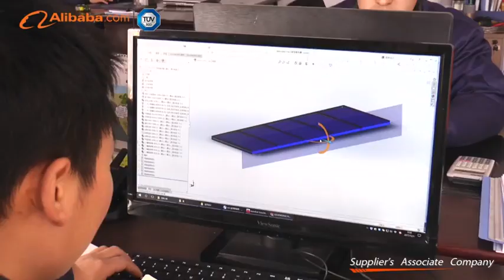BTE SOLAR VIDEO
BTE split solar water heaters are designed to give you the maximum flexibility of installation locations.  We can choose different kinds of collectors to mount on a roof, whilst the storage tank is mounted at ground level out of sight. The electric boosted model can even be installed inside your home. It minimise the visual impact of going solar, while maximising the potential savings from the sun. Circulation fluid is pumped in a continuous cycle from the tank and circulated through the collectors where it absorbs the heat extracted from the sun before being returned to the tank.

With BTE split solar water heating system you can choose from a range of boosters including in-tank electric or gas boosters or in-line gas continuous flow boosting to ensure you always have hot water on tap even on cloudy days.